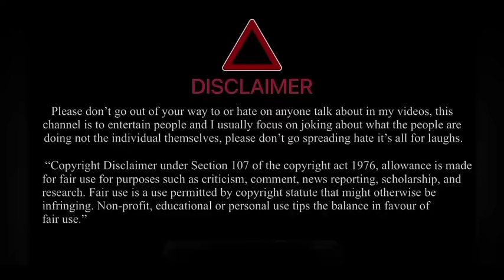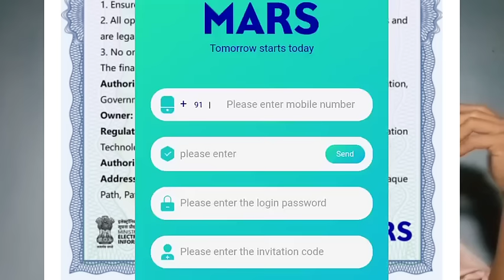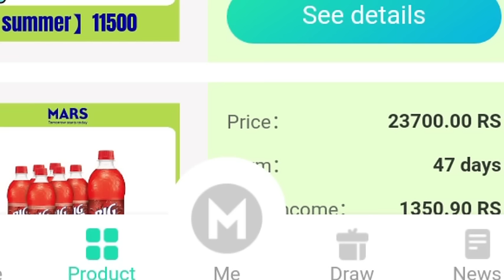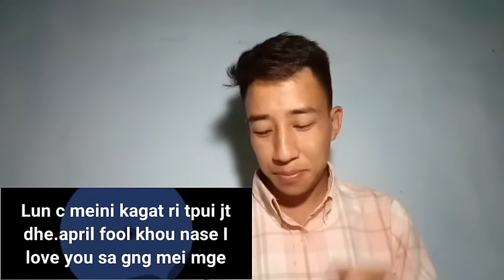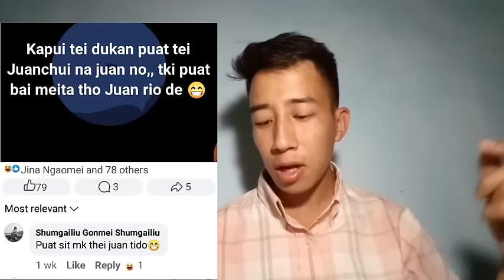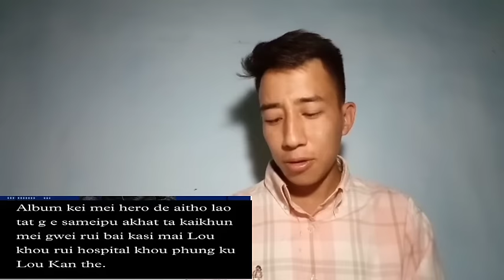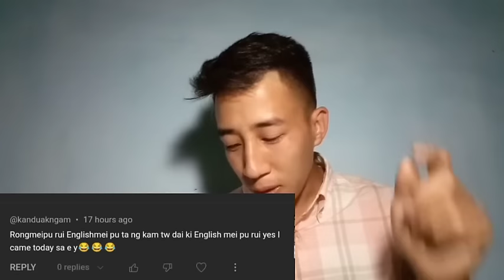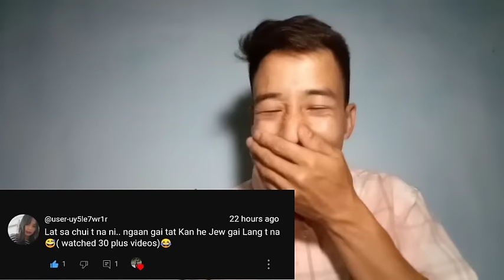Sugar Mommy sin dhe noi 🤣🤣💔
Link For MARS Registration

Meme: Rongmei Viral Page
meme Maker: Chuilunggangmy
Editor: Th Gangmei
Producer:Gangmei Production